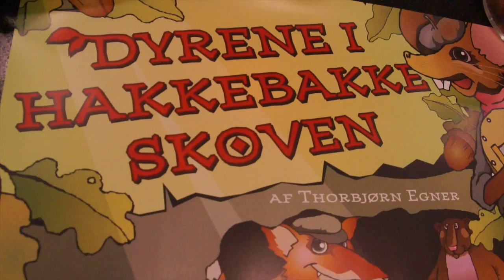Dyrene i Hakkebakkeskoven på Gellerup Scenen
Selv om Gellerupscenen efter en hård kamp for overlevelse har mistet sit tilskud fra udgangen af 2012, lever den stadig og har nu d. 27. oktober premiere på vel nok den sidste store efterårsproduktion. Vi talte med Lisbet Lautrup Knudsen om Dyrene i Hakkebakkeskoven. Hos dyrene i skoven, lykkes det faktisk at lære at leve sammen og respektere hinanden, selv om både Mikkel Ræv og Klatremus lige må vænne sig til de nye tider.